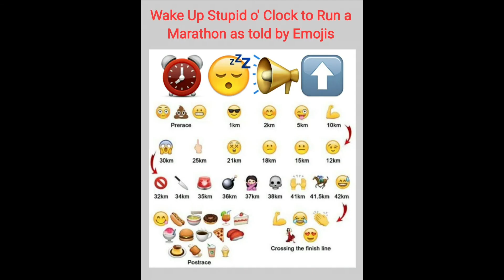Sanlam Cape Town Virtual Marathon 2020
Lockdown 2020 Virtual Road Race! Lots of awesome peeps with our own route support for Sanlam Cape Town Virtual Marathon 2020!